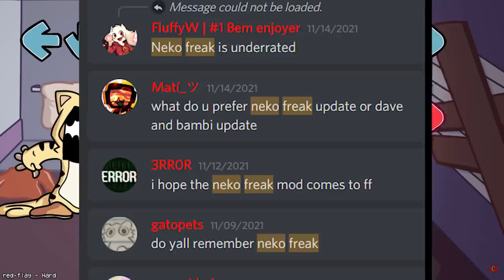4 MODS NEVER COMING to FUNKY FRIDAY?! (Roblox)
Today we talk about 4 mods that will NEVER COME to Roblox Funky Friday! These are popular mods that were highly requested, but due to licensing issues or other reasons, they wouldn't be able to come to Funky Friday. Do you agree with our list?